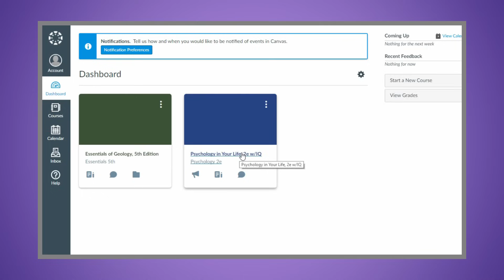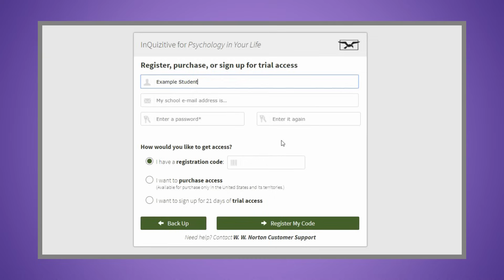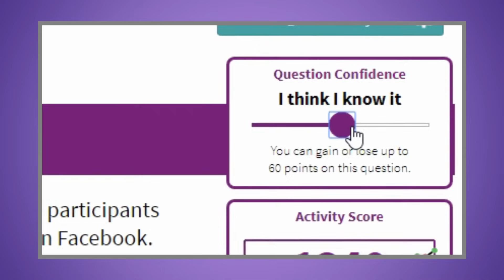How to Register for InQuizitive with Canvas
Watch this video to learn how to register for InQuizitive with Canvas.